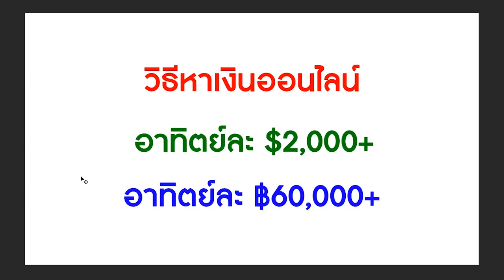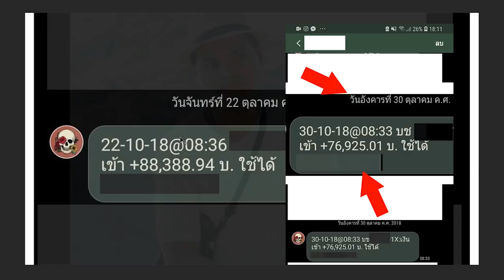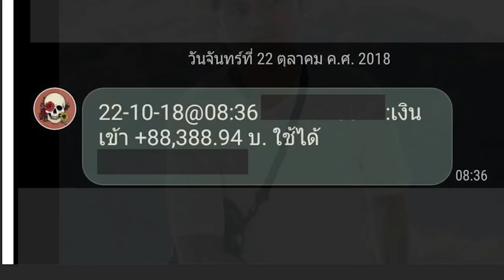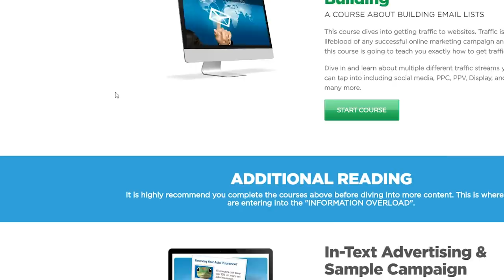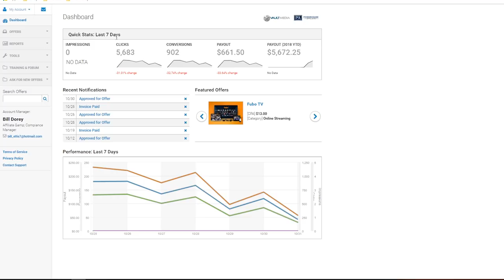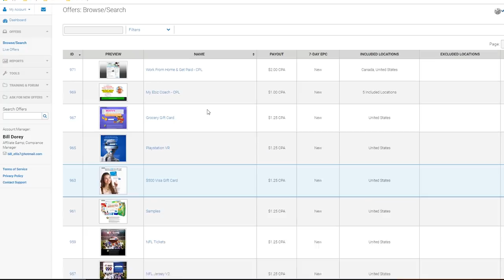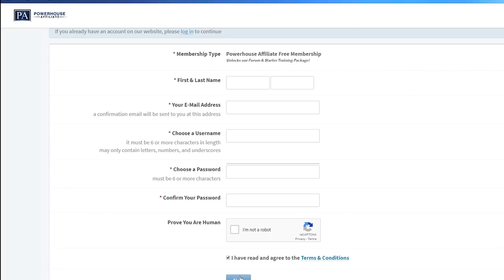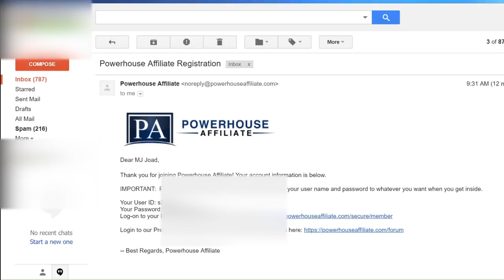(เลิกทำแล้วครับ) 60,000+ บาท ใน 1 อาทิตย์ ?!? - จ่ายจริง 1/11/2561